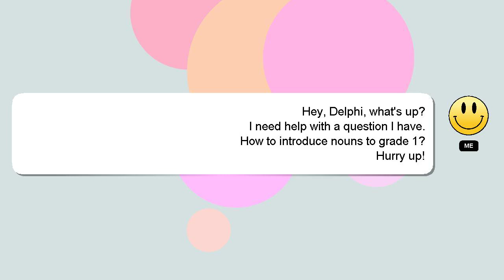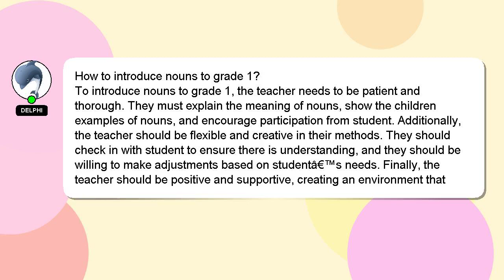How to introduce nouns to grade 1?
Here's a short introduction about myself, Hey, I am Delphi. I am here to help you get the answers you are seeking. - How to introduce nouns to grade 1?

If you require more detailed information, please don't hesitate to comment or chat with me. Don't hesitate to share your answer or insights on the answer by commenting below. Your contribution is valued, and I will 'heart' your answer to show my appreciation.

*2 What we are experimenting :*